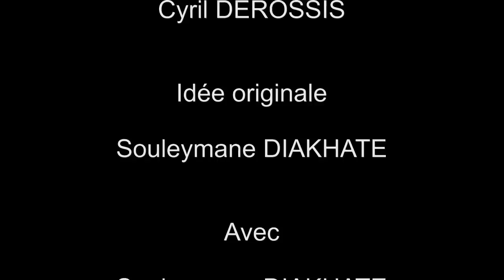Bienvenue en Auvergne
Venez visiter l'auvergne !